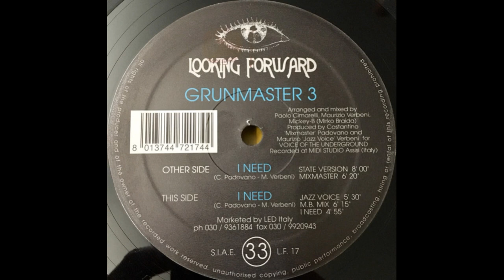Grunmaster 3 - I Need (MB Mix)